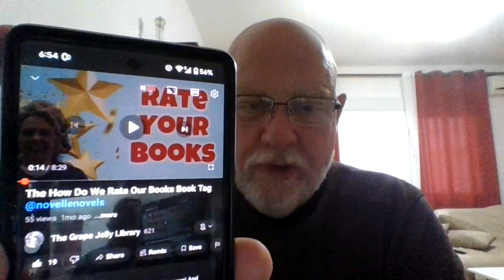The How Do We Rate Our Books Book Tag Tuesday (Unpleasant rant edition).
Maybe I should have skipped this tagged, because I clearly find the topic so irritating. But, maybe you'll find it kind of funny! To be clear, I hate star ratings.

This tag was created by Emily of @novellenovels
I mentioned:

Consider yourself tagged!